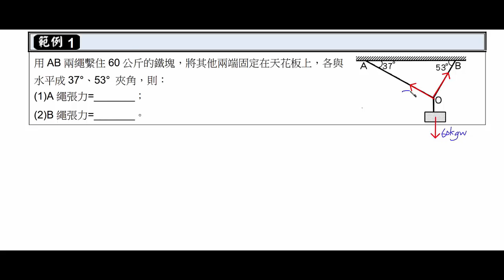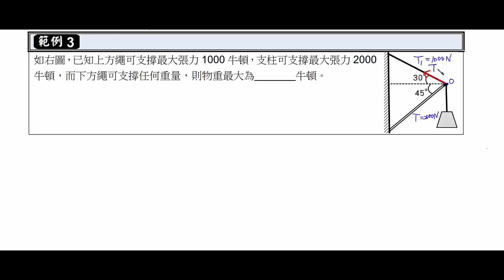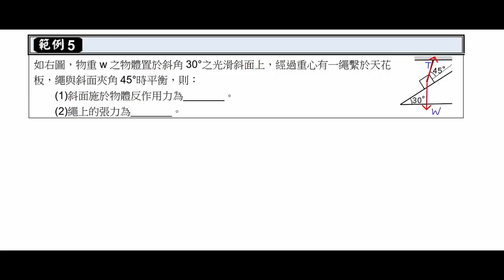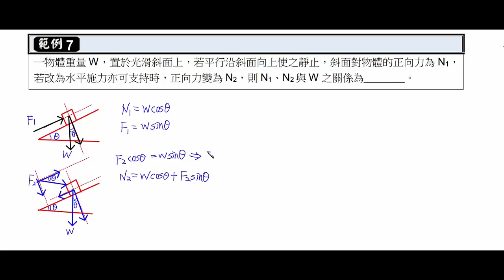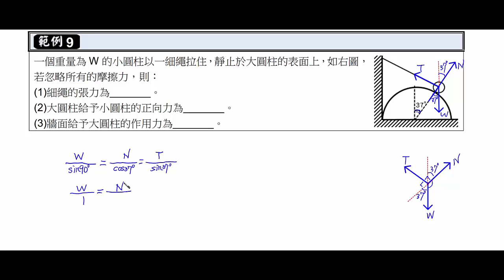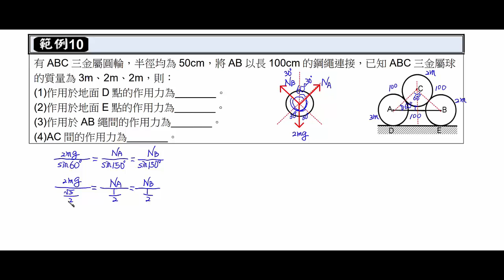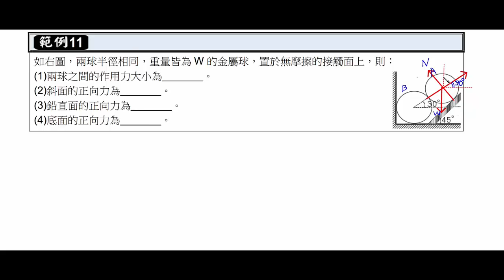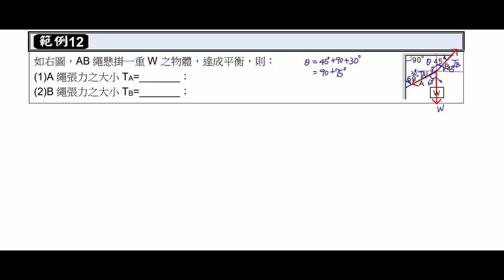基礎物理_2B_3-2_移動平衡_例題解說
內容：基礎物理_2B_3-2_移動平衡_例題解說
網站一：科學的家庭教師